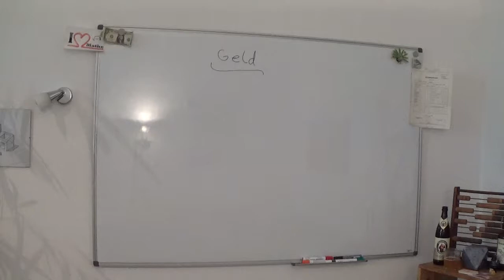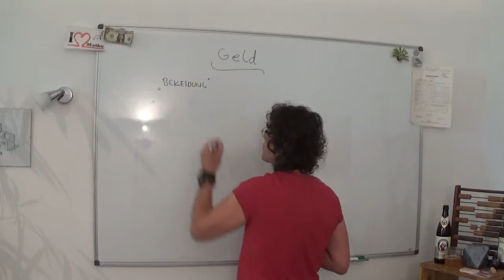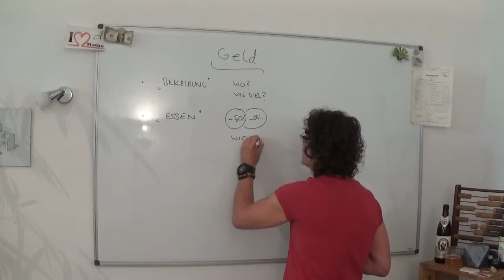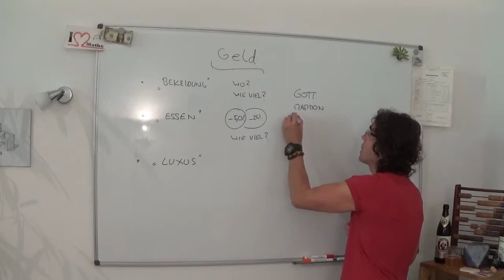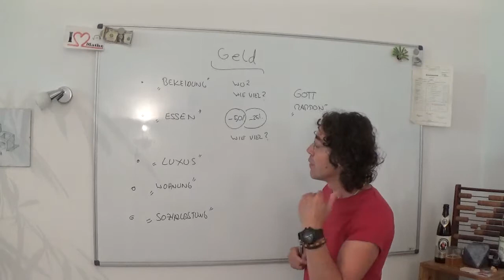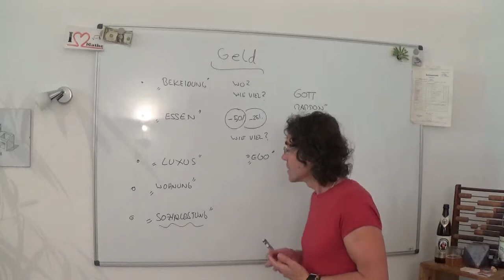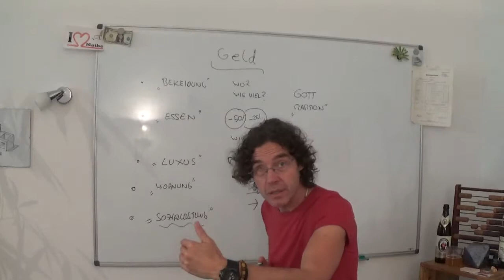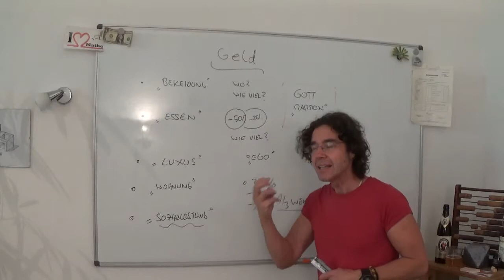Umgang mit dem Geld